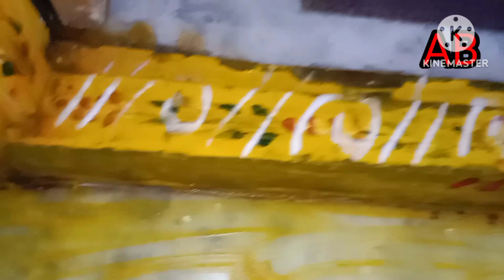1st vlog కొత్త సంవత్సరంలో|రాగి మిల్క్ java|న్యూ year vlog|AB❤️